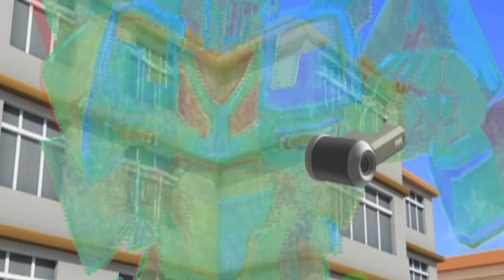Tobot Trong tiếng Việt | Diesel và Decoy | Phần 1 Tập đầy đủ | Phim hoạt hình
Tobot là một bộ phim hoạt hình truyền hình Hàn Quốc, được sản xuất bởi Young Đồ chơi và Retrobot. Loạt tính năng biến đổi xe hơi và một số trong số họ được thiết kế sau khi xe Kia Motors.

Trong khi điều tra một chuỗi các vụ tai nạn xe hơi bí ẩn, bác sĩ Franklin Char bị bắt cóc bởi các thủ phạm. Sự cố này kích hoạt những sáng tạo của anh ta có tên là "Tobots", những chiếc xe biến thành robot với một chìa khóa đặc biệt gọi là "Tokey". Hai Tobots đầu tiên của Tiến sĩ Char, Tobot X và Tobot Y, được giao cho hai con trai sinh đôi của ông là Ryan và Kory để chống tội phạm và bảo vệ khu phố của chúng.

🤖Gặp gỡ bạn bè Tobot của bạn🤖

🤖Tobot X: Một linh hồn Kia màu vàng là người bảo vệ của Ryan. Anh ta chọn một trong những Tobot Great X, được tô màu lại trong màu đỏ và màu xanh và thể thao và sự khác biệt.
🤖Tobot Evolution X: Bản nâng cấp đầu tiên thành MPV tương lai. Phiên bản này có thể nâng cấp hơn nữa thành Tobot X Shield-On, được tô màu lại bằng màu xám và đỏ.
🤖Tobot Adventure X: Bản nâng cấp thứ hai màu cam bảo mật Kia Soul. Adventure X có thể sử dụng một số công cụ như móc để hỗ trợ các Tobots khác.
🤖Tobot Y: A K3 / Forte / Cerato Koup màu xanh là người bảo vệ của Kory. Anh ta là người nhanh hơn của Tobots và nói rất nhanh.
🤖Tobot Evolution Y: Bản nâng cấp đầu tiên thành một chiếc xe thể thao bóng bẩy hơn. Biến thể này có thể nâng cấp hơn nữa thành Tobot Y Shield-On, được tô màu lại bằng màu trắng, vàng và đỏ.
🤖Tobot Adventure Y: Bản nâng cấp thứ hai thành máy bay trực thăng màu xanh hải quân.
🤖Tobot Z: Một chiếc Kia Sportage R màu đỏ là người bảo vệ của Dylan.
🤖Tobot Adventure Z: Bản nâng cấp thành Kia Sorento R.
🤖CharCha Hana (Ryan Char): Đối tác của Tobot X.
🤖HaFather Duri (Kory Char): anh em sinh đôi của Ryan và là cộng sự của Tobot Y.
🤖Kwon Semo (Dylan Kwon): Con trai nuôi của Limo và là đối tác của Tobot Z.
🤖Dokgo O-gong (Nathan): Anh trai Timmy và cộng sự của Tobot W.
Ju Ding-yo (Công viên Dolly): Bạn cùng lớp của Ryan và Kory và là cộng sự của Tobot D.
🤖Oh Hera (Hera Oh): Một nữ cảnh sát vụng về và là cộng sự của Tobot C.
🤖Không Gyo-su (Giáo sư Noh): Giáo sư của Tiến sĩ Char và là đối tác đầu tiên của Tobot R trước neon. Ông đã tạo ra ống kính Corona.
Kim Ne-bok (Neon): Một người bạn của Ryan, Kory, và Dylan và là đối tác thứ hai của Tobot R sau Giáo sư Noh.
🤖Cha Do-un (Tiến sĩ Franklin Char): Cha của Ryan và Kory và người phát minh ra Tobots.
🤖Ding-yo eomma (Bà Park): Người mẹ béo phì và bảo vệ quá mức của Dolly.